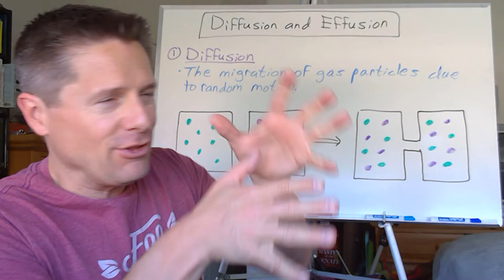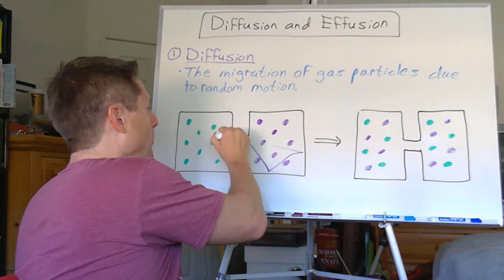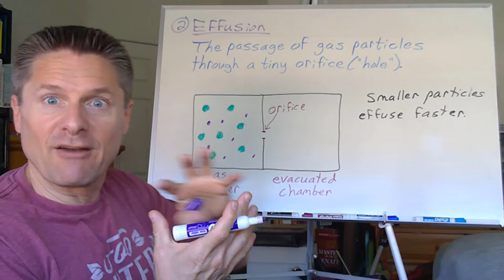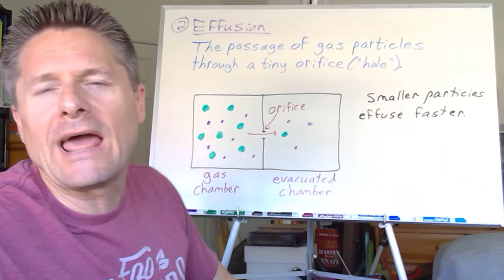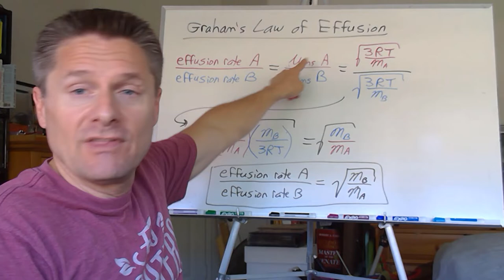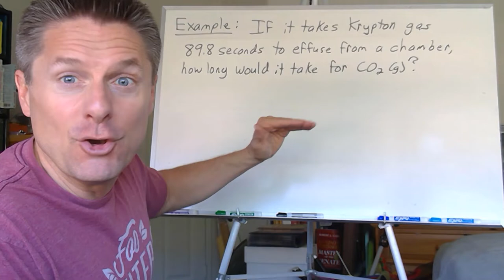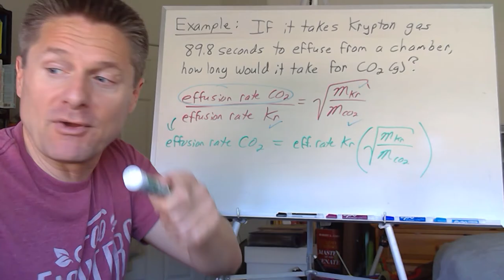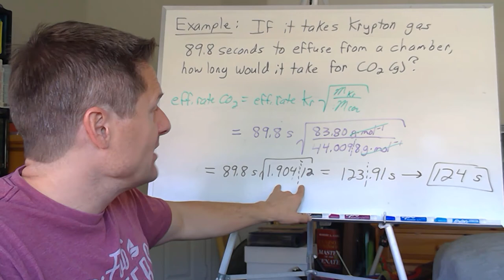Video 10 Diffusion and Effusion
This video introduces diffusion of gas particles but has a focus on effusion and Graham's Law of Effusion.